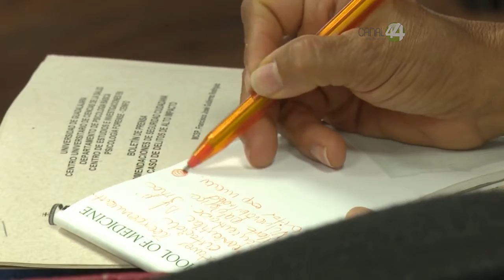Tapatíos podrían estar pasando por “estrés poblacional” a raíz de la violencia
Tapatíos podrían estar pasando por “estrés poblacional” a raíz de la
violencia en el Área Metropolitana; advierte especialista.